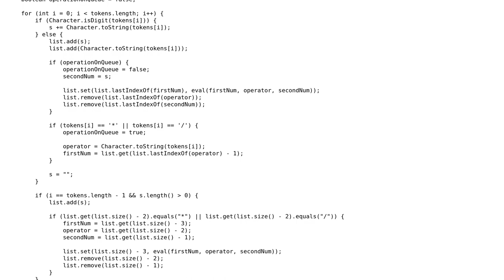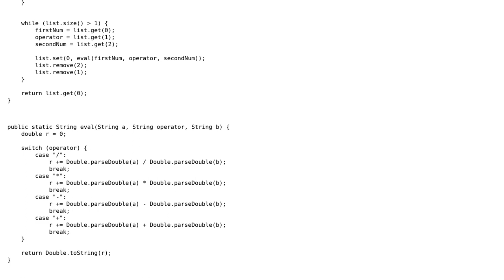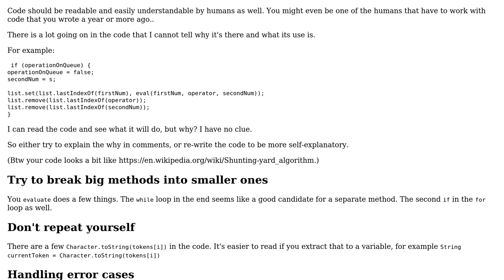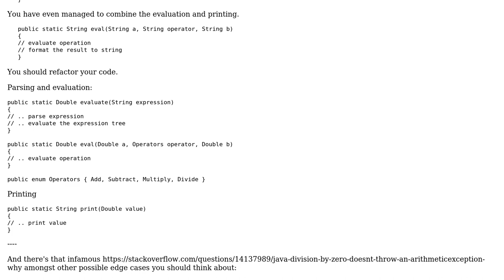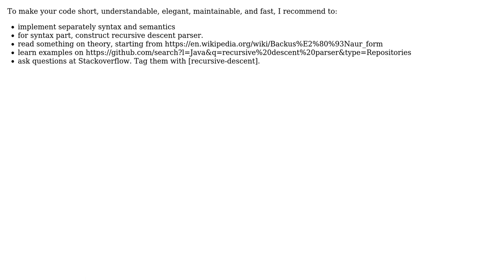Code Review: Evaluating a math expression given in string format (3 Solutions!!)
Code Review: Evaluating a math expression given in string format

With thanks & praise to God, and with thanks to the many people who have made this project possible! | Content (except music & images) licensed under CC BY-SA | Music | Images & others | With thanks to user Rob Audenaerde user rad user dfhwze user Alexei Kaigorodov and the Stack Exchange Network Trademarks are property of their respective owners. You are responsible for your own actions.